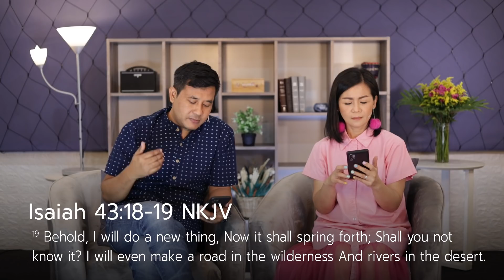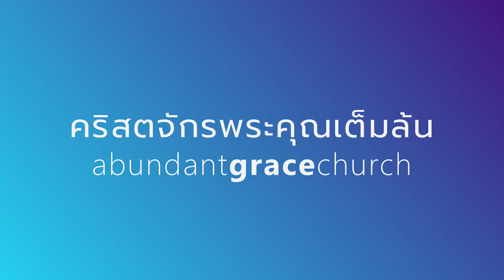Daily Gospel Truths: Overcoming a Life of Regrets | เอาชนะความเสียใจ (Ep. 2)